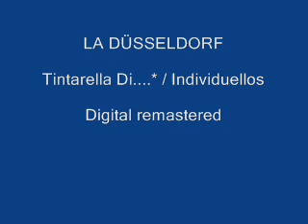La Düsseldorf / Tintarella Di....* / Individuellos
Please vote and comment! Thanks!